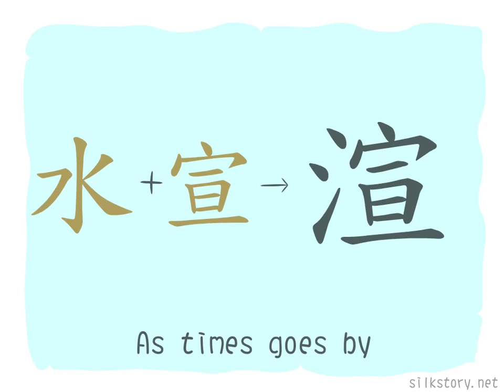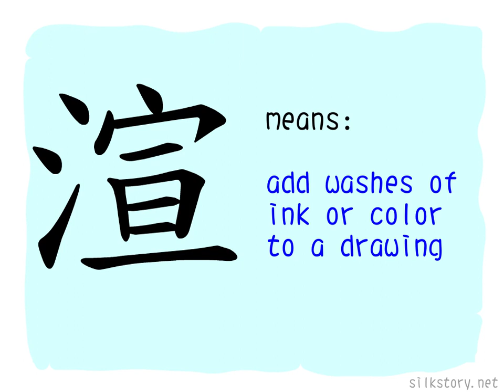The Story of Chinese Character : 渲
渲 is composed of the BuShou of 水 (water) and 宣(disseminate). 宣 means spreading, when you add water on a drawing, the ink or colors will spread.